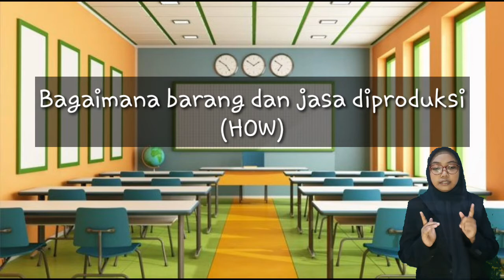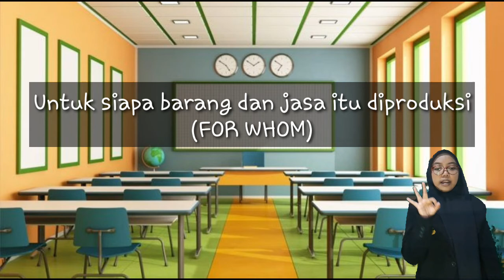Nanin Aliffiradayanti#PLP#Masalah Pokok Ekonomi dan Sistem Ekonomi SMAN ARJASA